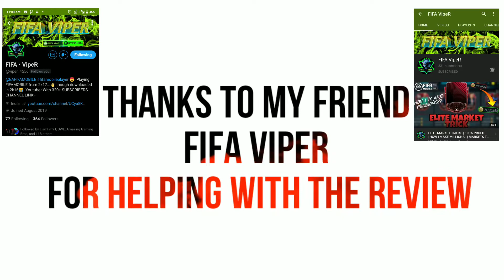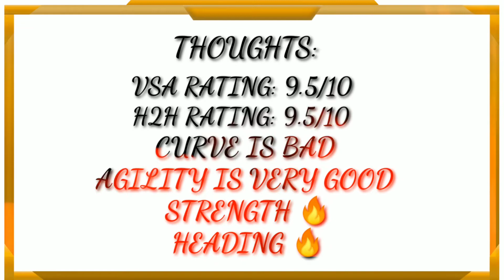PRESEASON 110 RATED ST|| TIMO WERNER REVIEW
Hi 👋 guys
Worked hard for this video
My hard work payed off

Songs in the video:
1. ANIKDOTE X FIFTH GUYS - MAMACITA
2. 2. NEFFEX FIGHT BACK
WE ARE GROWING OUR FAMILY SLOWLY
DO SUPPORT

POWET SHOT
RONALDO
MESSI
FIFA MOBILE REVIEW
BAILEY REVIEW
MARCELO REVIEW
CHEAP BEAST
NARWAL
NUBWAL
NAKATA
FREEKICK
LAUTARO MARTINEZ REVIEW
JOAO FELIX REVIEW
108 PLAYER REVIEW
SP FIFA
RK REDDY FIFA
RK
SAI SRI RAM
RM REDDY
RJ REDDY
DKMIXFOO
TASFIQ
TAS GAMING
RAS GAMING
CAS FIFA MOBILE
DSD
DAVE THE WAVE
RAZOR

Fifa mobile 20 Pre season guide | Pre season guide | Now & Later | Pre season fifa mobile
Pre season fifa mobile 20
fifa mobile 20 Pre season
preseason fifa mobile
fifa mobile Pre season
fifa mobile pre season guide
 Pre Season FIFA mobile 20 | New event FIFA mobile | Pre Season Concept | Pre Season FIFA mobile
 Pre season concept is shown in the video.
\FIFA mobile 21 Confirm leaks | FIFA mobile 21 Division Rivals | New leaks | Fifa mobile
fifa mobile 21 Confirm leaks
fifa mobile 21
fifa mobile
fifa 21
FIFA MOBILE 21 TRAILER | Fifa mobile 21| Fifa mobile 21 official trailer | FIFA mobile 21

FIFA mobile 21 official trailer
fifa mobile 21 trailer
fifa mobile 21 concept
fifa mobile 21 official trailer has been shown in the video?
the trailer of FIFA mobile 21 is a concept
FIFA mobile
we try to make a fifa mobile trailer and concept
FIFA mobile 21 trailer concept
fifa mobile 21 gameplay
fifa 21